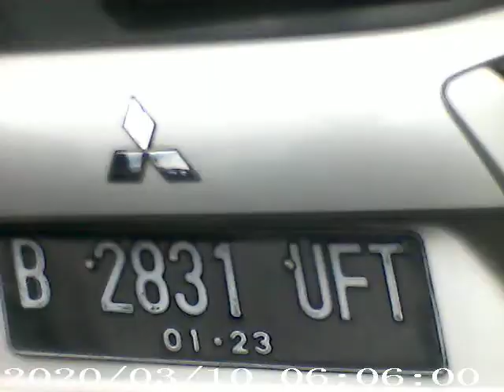gowes ngos ngosan(2)